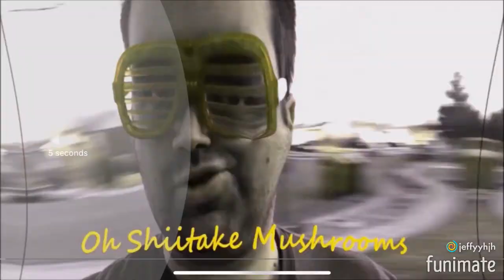Oh Shiitake Mushrooms Intro (2017 to 2023